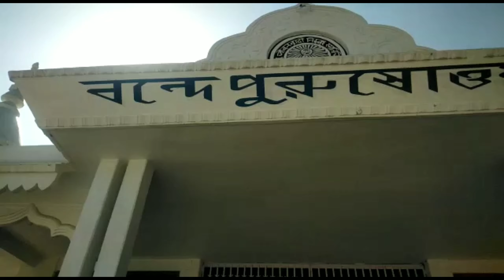হাইলাকান্দি সৎসঙ্গ মন্দির ও হাইলাকান্দি আদি কালিবাড়ীর প্রতিক্রিয়া ।